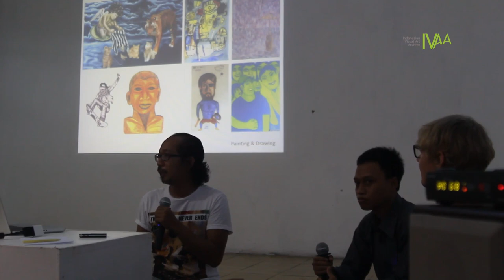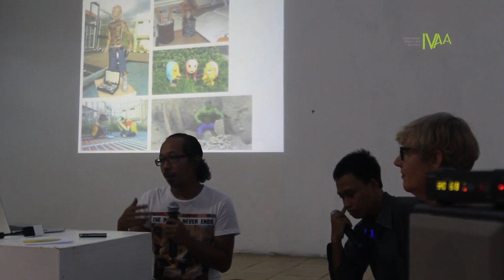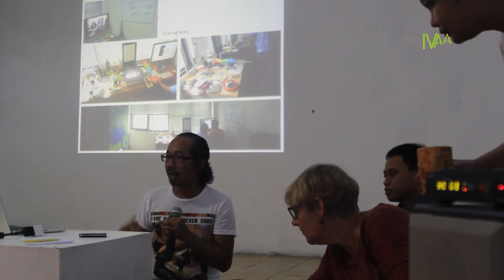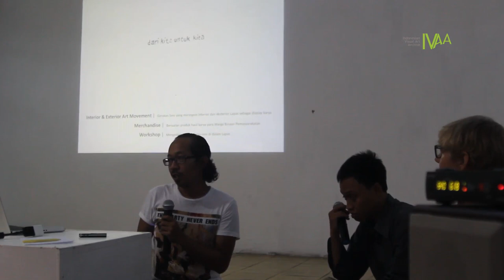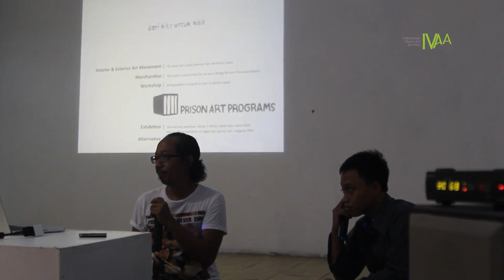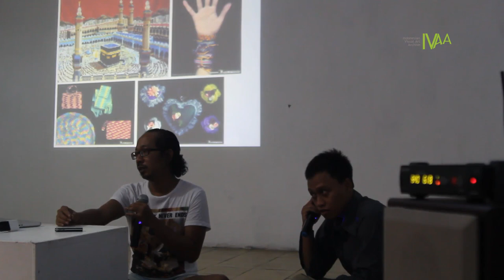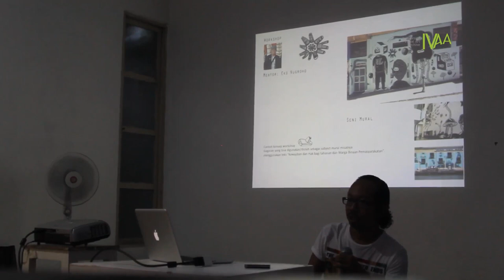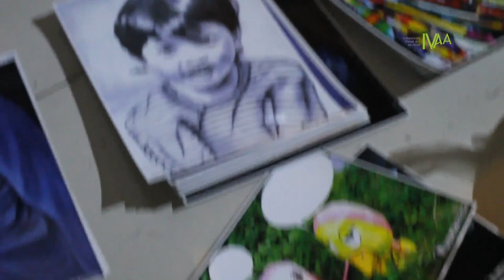Dokumentasi IVAA: Presentasi Prison Art Programs (PAPs) - Cemeti Art House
Presentasi Prison Art Programs (PAPs)
Oleh Angki Purbandono
28 April 2014
Cemeti Art House

PAPs adalah sebuah program seni kolektif  yang mempunyai ikatan kuat dengan memori penjara sebagai ide dasarnya untuk mengembangkan segala konsep dan teknik di seni rupa.

Inisiatif program ini dibangun oleh Angki Purbandono* dengan beberapa Warga Binaan Pemasyarakatan (WBP) lainnya (Berli Doni, Fatoni*, Herman Yoseph, Irien Afianto, Agung Rusmawan*, Amir Danial, Gunawan Wirdana dan Ridwan Fatkurodhin) yang bekerja sama dengan Pembina utama (Bpk. Yhoga Aditya Ruswanto) dan Pembina lainnya (Bpk. Marjiyanto, Bpk M. Syukron A., Bpk. Mulya Adiguna) di dalam Lembaga Pemasyarakatan (Lapas) Narkotika Klas II A Yogyakarta pada bulan Mei 2013.

Proses kerja PAPs dilakukan secara kolektif selama enam bulan di dalam Lapas dan dilanjutkan kemudian di luar Lapas-sejak Oktober 2013-oleh beberapa WBP yang sudah bebas sampai sekarang.

PAPs mempunyai tiga program utama yang akan dikembangkan di dalam Lapas, yaitu:**
1. Interior & exterior art movement | Gerakan seni memanfaatkan ruang interior & eksterior di dalam Lapas.
2. Merchandise | Mengolah karya para WBP menjadi produk yang bisa dijual secara umum.
3. Workshop | Mengundang seniman atau tenaga ahli lainnya ke dalam Lapas untuk membagi ilmu dengan para WBP.

PAPs juga mempunyai satu program utama yang dilakukan di luar Lapas yaitu pameran berkala. Pameran ini akan bersifat kolektif yang konsep besarnya akan dihasilkan secara pemikiran bersama oleh para anggota PAPs setiap dua tahun sekali***.

PAPs sekarang ini di kelola oleh:
Angki Purbandono – Program Director
Ignatia Nilu* – Program Manager
Fatoni – Research & Developent
Dian Ariyani – Accounting
Yhoga Aditya Ruswanto – Consultant

Agung Rusmawan - member
Okvandita* - member
Titus Garu* - member

Pelaksana kerja dan anggota PAPs adalah para mantan tahanan dan tahanan yang masih menjalani hukuman di dalam penjara.

* Mantan WBP – sudah bebas
**Ketiga program di dalam Lapas sudah dilakukan sejak Mei – Oktober 2013 sebagai uji coba terbuka dengan tujuan menarik perhatian para narapidana lainnya untuk bergabung dan memahami konsep PAPs secara praktek keseniannya.
***Program ini baru saja dilaksanakan oleh PAPs yang bekerja sama dengan Mizuma Gallery pada bulan Februari – April 2014 di Singapura. Atas nama Angki Purbandono mewakili PAPs dan Mizuma Gallery akhirnya PAPs bisa melahirkan pameran tunggalnya yang pertama dengan judul 'The Swimmers'. PAPs menampilkan 25 karya-karya kolektif dengan menggunakan media Scanography-mesin scan. (teks Cemeti Art House)

Cameramen, Editing
Dwi Rahmanto
Video Courtesy of Indonesian Visual Art Archive
Yogyakarta 2014